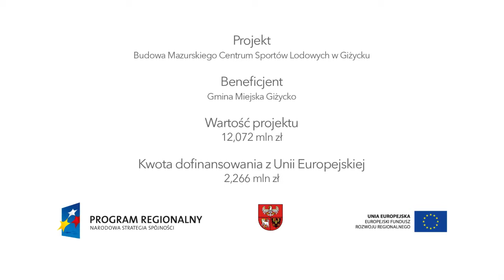Powrót łyżwiarzy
Film przedstawia projekt "Budowa Mazurskiego Centrum Sportów Lodowych w Giżycku" zrealizowany przez Gminę Miejską Giżycko. Przedsięwzięcie otrzymało nominację w konkursie "Patent na projekt" na najlepsze projekty RPO WiM.